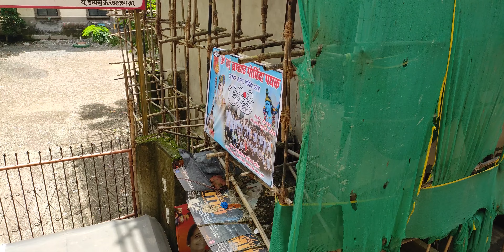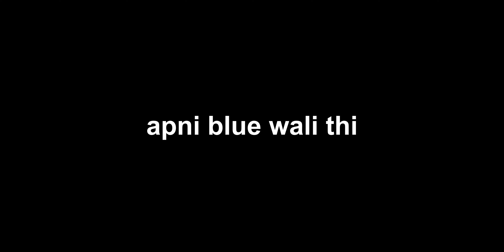Not Just a RAKSHA BANDHAN / sort of festival - LongShen Vlog!!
Rakhi Vlog 2023 just Dropped
Also known as Raksha Bandha Vlog
after so long, wait is over
for me and for you too

Recent Vlogs..

Redmi note 10 pro

Mini tripod

Editing Software i Use :- DaVinci Reslove 17, Adobe Premiere  Pro 2022, After Effect 2022

© LòngShèn Vlog - 2023